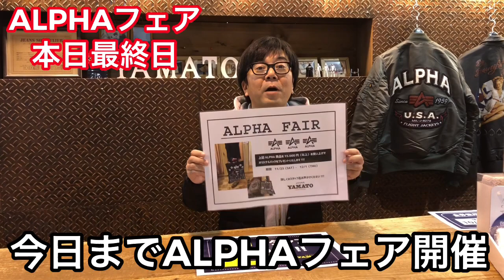岡崎市 スタンプ2倍DAY ALPHAフェア最終日 MA 1 明大寺